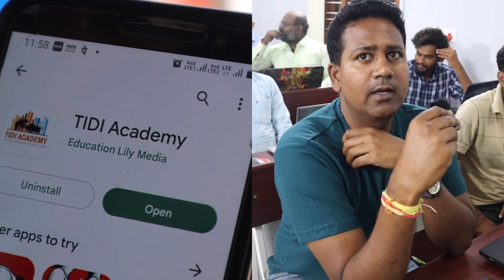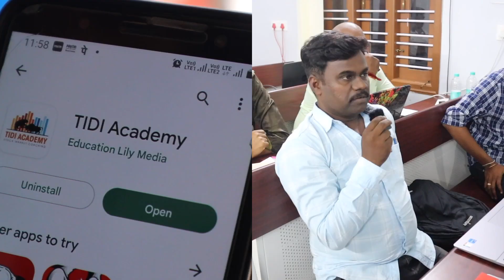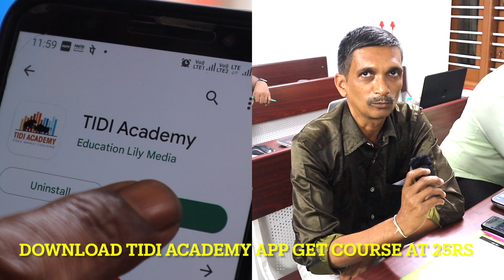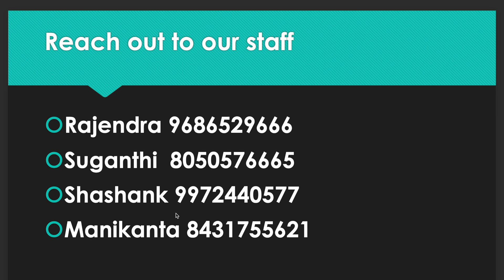ಇಲ್ಲಿ ತರಬೇತಿ ಪಡೆದ ನಂತರ ನನ್ನ ಸ್ನೇಹಿತನು ಕೆಲಸ ಬಿಟ್ಟನು